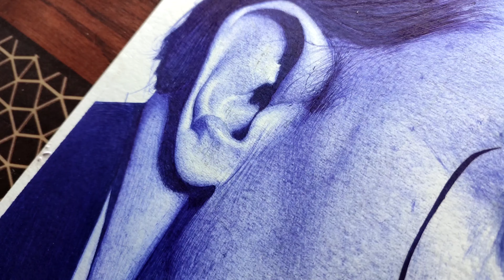Salvador Dali | Drawing | DrawMore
Hi ARTISTS in this video i am going to Draw Salvador Dali artist's drawing with bic pen hope you like the video.& if you want a tutorial on the pen Shadhing do  comment down i will make a dedicated video on it.